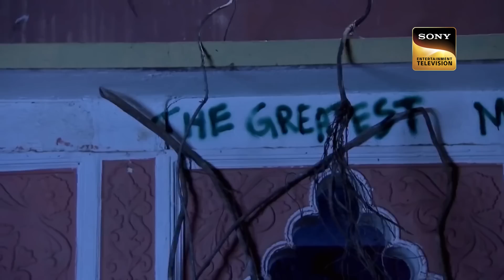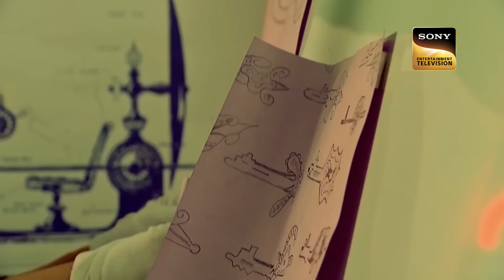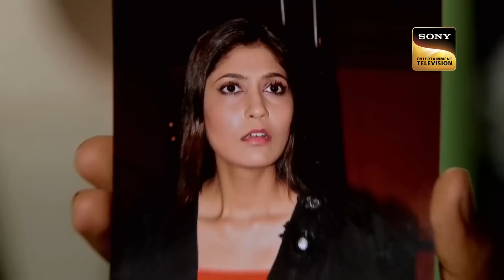एक Magician के Vanishing Act को Investigate करने पहुँची Team CID|Caught On Camera| 01 May 2023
While performing at a show, magician Ajinkya floats a car in the air and tells the audience that he will get in the dicky of the car while it is floating and then appear in the crowd from there. However, the car crashes to the ground after he enters it, and the only trace left of him is his blood in the dicky. Soon, CID stumble upon Ajinkyaâ€™s dead body outside a deserted house with a graffiti on the wall stating, â€œThe greatest magician in the worldâ€  .

à¤  à¤• Magician à¤•à¥‡ Vanishing Act à¤•à¥‹ Investigate à¤•à¤°à¤¨à¥‡ à¤ªà¤¹à¥  à¤  à¤šà¥€ Team CID |CID|Caught On Camera| 01 May 2023